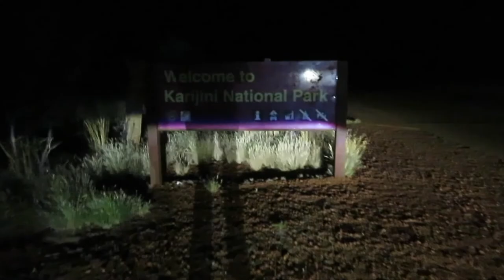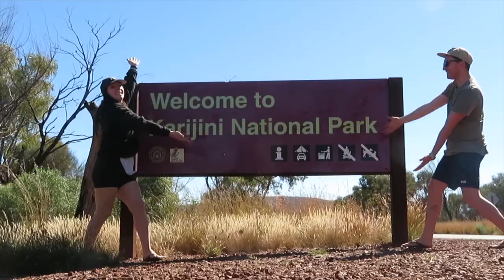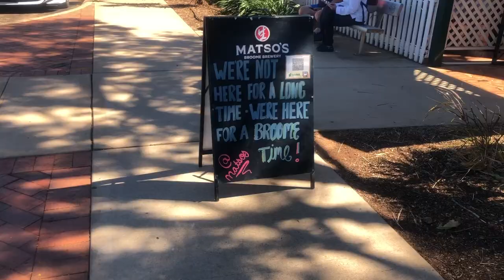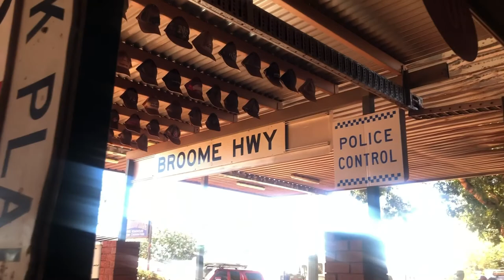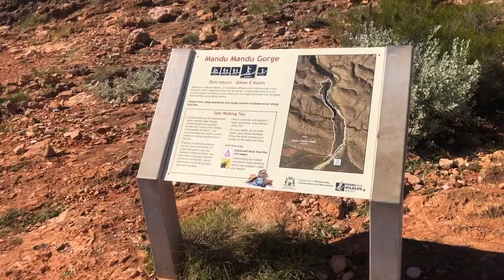OUR NORTHWEST AUSTRALIAN HOLIDAY || Karijini, Broome, Port Smith, Exmouth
Hey world, heres a little video I made of our holiday of Northwest Australia. Watch us go on a road trip from Perth to Karijini, Port Smith, Eco Beach, Broome, Cable Beach Club, Fortescue River Mouth and Exmouth. We loved every bit of it and wanted to have a video to remember it forever